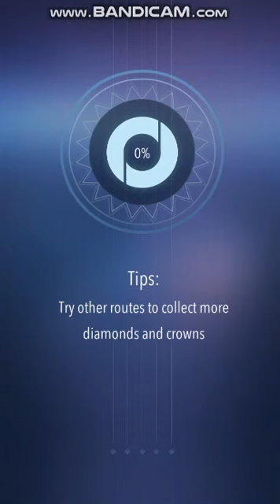Rolling Dream First Look